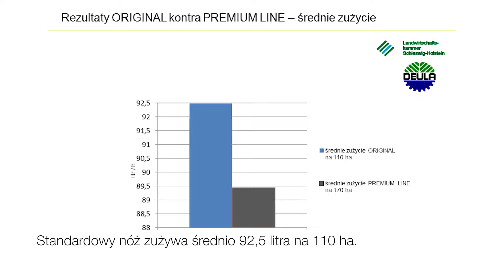Części CLAAS ORIGINAL w teście praktycznym. #2 Ocena